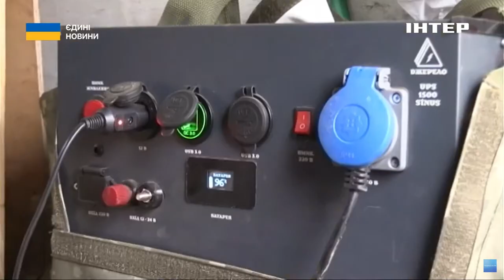Український комплекс "Лелека" допомагає на фронті нищити росіян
Український комплекс "Лелека" залітає в глибину контрольованої ворогом території та знаходить "жирні", як кажуть на фронті, цілі. Наш воєнкор Руслан Смєщук бачив, як на передовій працюють розрахунки таких комплексів. Далі - його ексклюзивний матеріал.